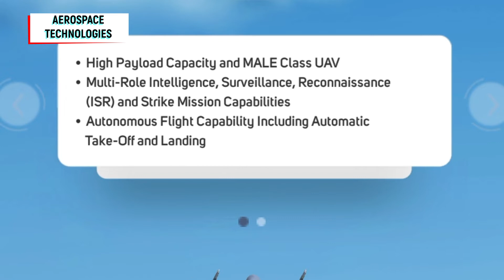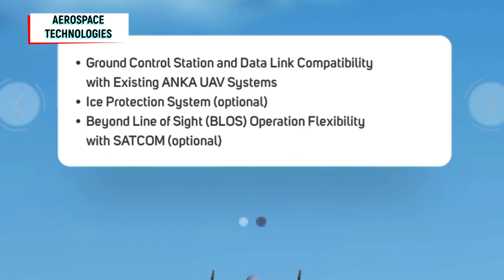AKSUNGUR Continues to Test Flights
AKSUNGUR continues to break grounds.

AKSUNGUR with a high payload carrying capacity UAV, which was developed by Turkish Aerospace based on ANKA UAV in 18 months, continues flight tests. AKSUNGUR, which has performed two important flights in the past days, recently flew with 12 MAM-L laser-guided mini ammunition for 28 hours at 20 thousand feet altitude.

At the beginning of September, AKSUNGUR drew the Turkish Flag in the sky while breaking the longest airtime record for Turkish UAVs by staying in the air for 49 hours at an altitude of 20 thousand feet in her 59th test flight.

In the test flight held on September 10, AKSUNGUR launched its first shot with the MK82 bomb with the TEBER guidance kit developed by Roketsan. TEBER guidance kit can hit the target with an error of fewer than 3 meters in different guidance types.

AKSUNGUR has two PD170 diesel engines developed by TEI.